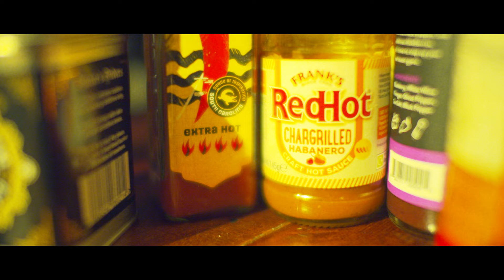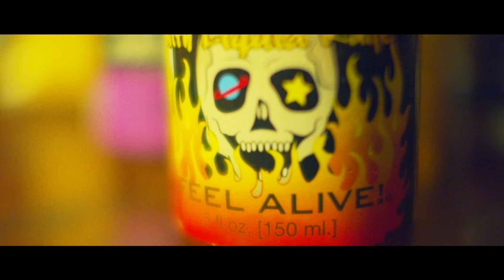Rick Fury ft. Gilly Man Giro - Kick the Tyres [Official Video]